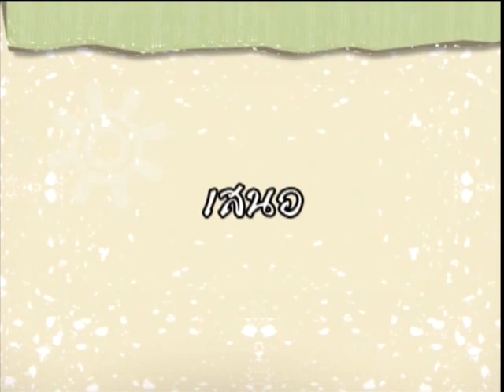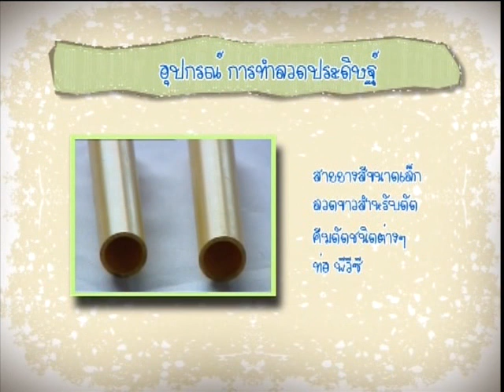ลุงขาวไขอาชีพ - การทำลวดประดิษฐ์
ตอนที่ 04 - ลุงขาวไขอาชีพ ตอน การทำลวดประดิษฐ์
ขาวละออเภสัช ปราถนาให้คนไทยมีสุขภาพดี และมีอาชีพที่มั่นคง